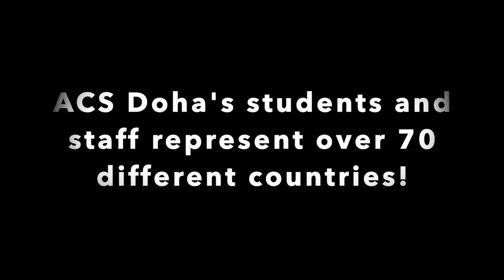Roving Reporter Special Report: International Fair 2023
This special feature celebrates some of the 70 nationalities that are represented across our ACS community, students and staff.